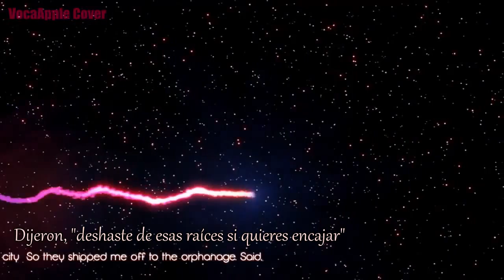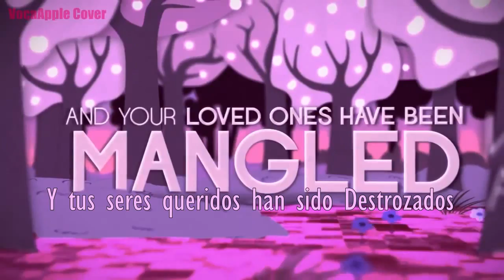YOHIOloid - Gypsy Bard -TheLivingTombstone- Remix - Sub Español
Video by: Olibacon
Remix by TheLivingTombstone
Original from Friendship Is Witchcraft
VSQX: Made using a midi. Tuning, Editing, Harmonies, and "la" part by VocaApple.
Mixing by VocaApple.

Hola!!!
aqui con un nuevo cover de nuestro adorado YOHIOloid!!
espero les guste, porque a mi me encanto! ademas VocaApple me dio permiso de subtitularla! lo que la hace mas genial! xD
Salu2!!